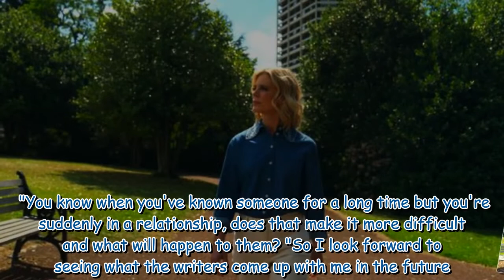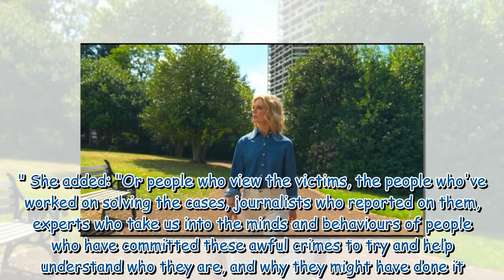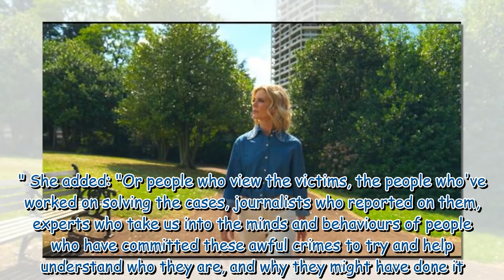Silent Witness star addresses ‘difficult’ future for Nikki and Jack